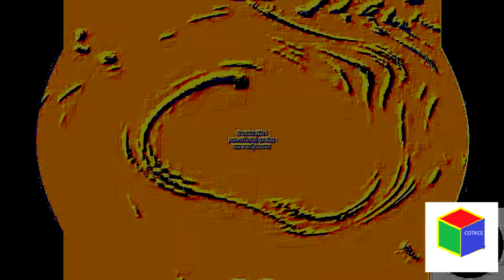Look Csupo Effects Round 3 vs Saif Oka 2005